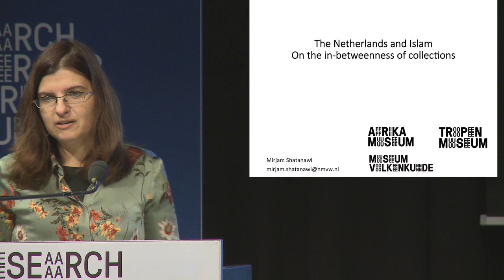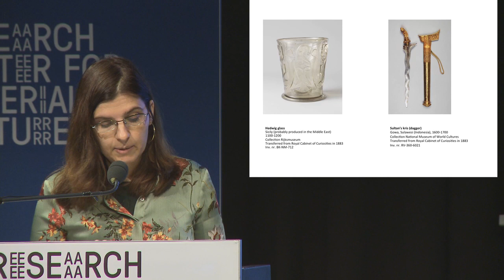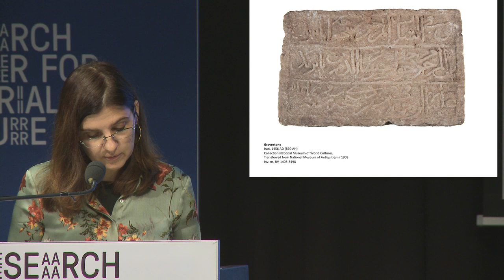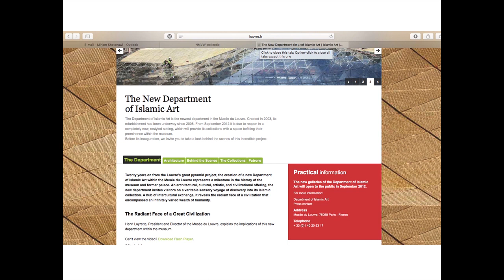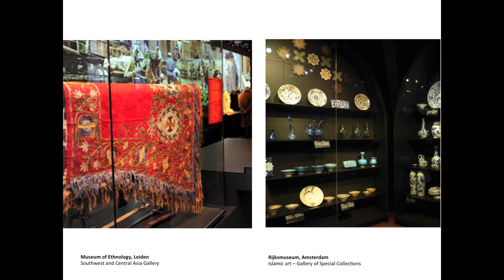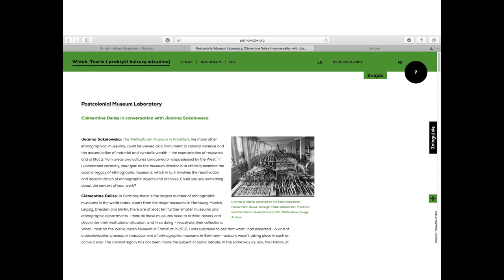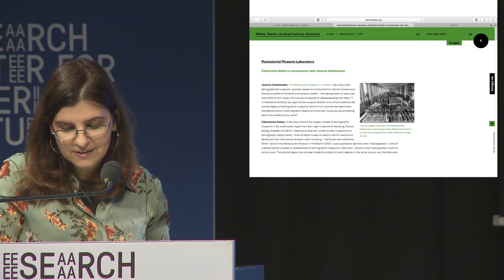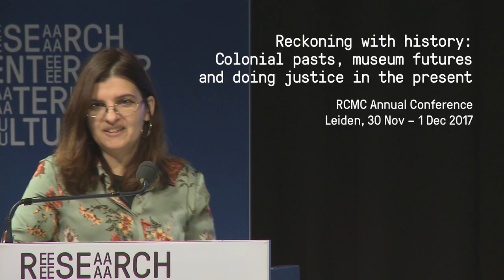RCMC Annual Conference 2017 - Mirjam Shatanawi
The 2017 Annual RCMC conference, Reckoning with History hosts a set of discussions around questions of how to imagine the future of ethnographic museums and collections in fashioning a postcolonial present.